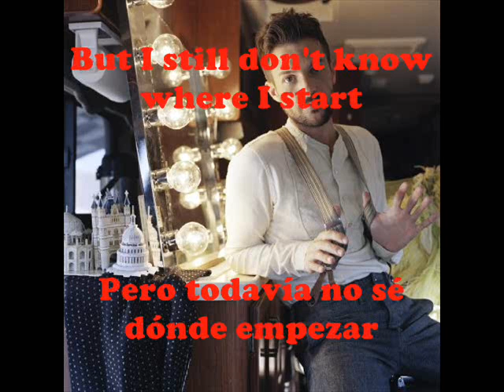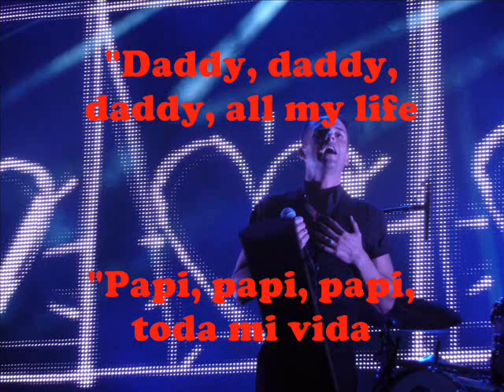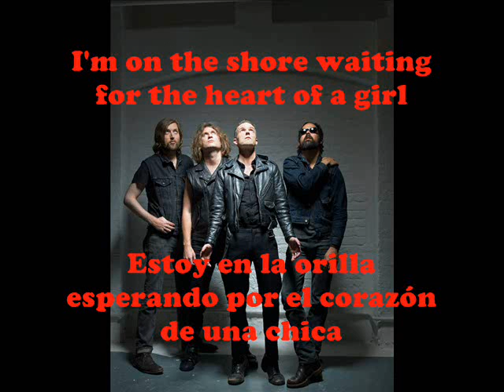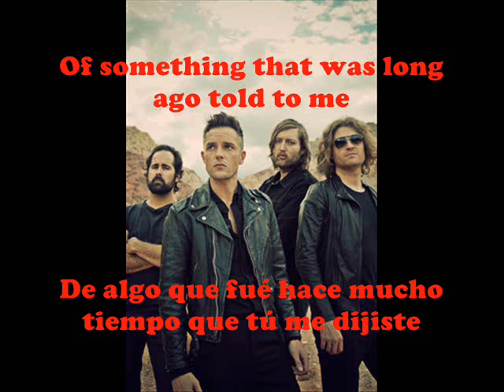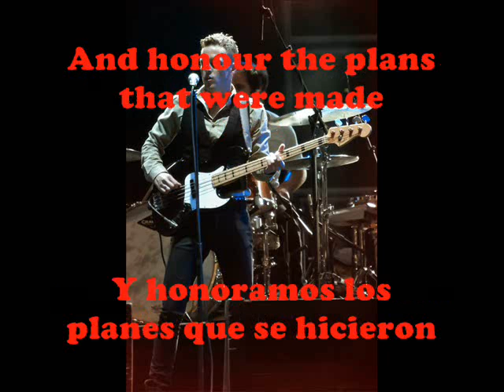The Killers - Heart of a Girl Subtitulada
Band:The Killers
Song:Heart of a Girl
Album:Battle Born

Este video no tratade violar nada los DERECHOS DE AUTOR son originalmente de The Killers

This video is not violating any copyrights are originally from The Killers